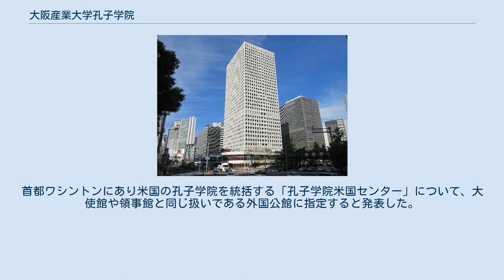大阪産業大学孔子学院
大阪産業大学孔子学院がある大阪駅前第3ビル 大阪産業大学孔子学院（おおさかさんぎょうだいがく こうしがくいんは、中国語教育・中国文化の普及を目的と称する教育機関。学校法人大阪産業大学が2007年（平成19年）中国政府と合意書を交わし、大阪府大阪市北区の大阪駅前第3ビル（19階）に設置された。
運営は上海外国語大学との共同で行われている。
 2007年（平成19年）8月28日、学校法人大阪産業大学が中国政府（国家漢語国際推広領導小組弁公室〈漢弁〉）との間で合意書を交わし、11月に「大阪産業大学孔子学院」を大学の「梅田サテライトキャンパス」（大阪駅前ビル）に併設した。
英字表記はConfucius Institute at Osaka Sangyo University。
 両者の間に過去7年間の学生交流実績があり、「中国と日本の教育分野における協力を一層強化し、漢語教育の発展を支持及び促進する」ために共同設立された。
 加えて、大阪市が上海市と姉妹都市関係でもある点も考慮され、孔子学院の運営に当たっては、上海外国語大学との共同で行うことになった。
 孔子学院では現在、中国語の各種教育・研修、中国語講師の養成、漢語水平考試（HSK）ならびに中国語スピーチコンテストの実施または協力、中国への留学・あるいは中国での修学を希望する者への教育と留学等の支援・促進、中国文化に係わる講座やシンポジウムなどの実施、などの活動を行っている。
 なお2009年（平成21年）3月、経営の悪化した大阪産業大学が合理化のため、孔子学院の梅田キャンパス外への移転や廃校案を中国側に通告。
5月に上海外国語大学の王静副学長が来日し、大阪産業大学は謝罪する騒ぎがあった。
 2019年（令和元年）12月、中国湖南省長沙市で開かれた国際中国語教育大会（旧名称「孔子学院世界大会」）で、大阪産業大学孔子学院が世界ベスト27校に与えられる優秀賞を受賞した。
 2010年（平成22年）、大阪産業大学の事務局長（当時）が職員労働組合と団体交渉の場で孔子学院について「文化スパイ機関だ」と発言。
その後、解任された。
 産経新聞の取材に対し、元事務局長は「孔子学院に関してインターネット上などで流布されていたことを話したら騒がれた」と説明し、「他にもいろいろあったと思う」とだけ語り、詳細を明かさなかった。
なお、元事務局長は大阪産業大学側を民事訴訟で提訴したが、裁判は和解となっている。
 文部科学省国際企画室によると、孔子学院・孔子課堂の設置や認可の届け出は必要なく、あくまで日中の大学間の取り組みとしている。
また、2017年（平成29年）末の段階で、世界138カ国・地域に約1600校あり、専任・非常勤講師は約5万人で、学生・受講生の総数2,500万人という（2019年段階）。
 一方、米国国務省のポンペオ長官は2020年（令和2年）8月、「孔子学院が中国共産党による世界規模のプロパガンダ（政治宣伝）工作に使われている」と断定。
首都ワシントンにあり米国の孔子学院を統括する「孔子学院米国センター」について、大使館や領事館と同じ扱いである外国公館に指定すると発表した。